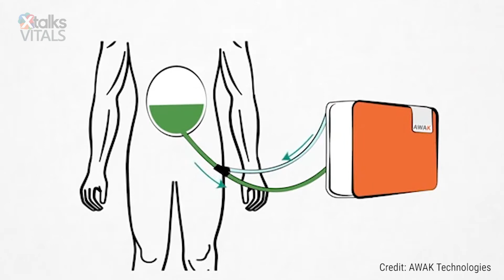Positive Results from First-In-Man Trial for Next-Generation Dialysis Device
Dialysis has helped thousands of people with end-stage renal disease lead meaningful lives, but there have been few advances to improve this procedure. At best, people must spend several hours each week hooked up to a bulky machine that clears their body of wastes and toxins. The process is also resource-intensive; one patient undergoing peritoneal dialysis — where toxins are filtered through a permanent tube in the abdominal cavity — might use 5,475L (1,446 gal) of dialysis fluid each year, costing them nearly $70,000 in total.